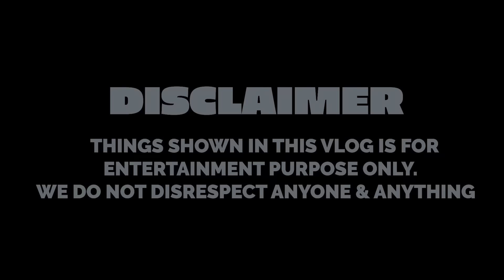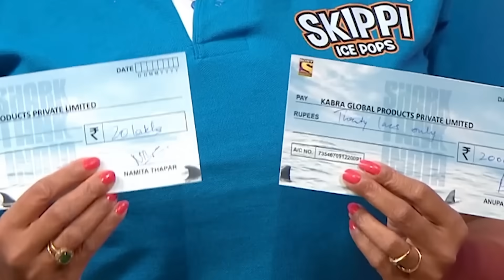Escaping 100 FAST FOOD Mystery Buttons | Rimorav Vlogs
Watch Escaping 100 FAST FOOD Mystery Buttons by Rimorav Vlogs